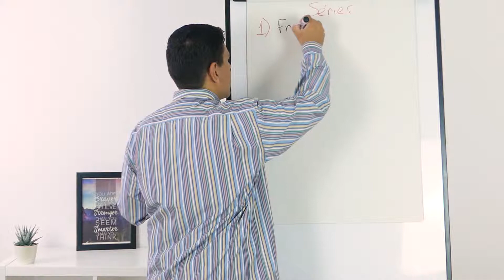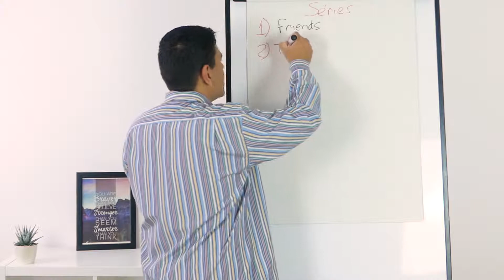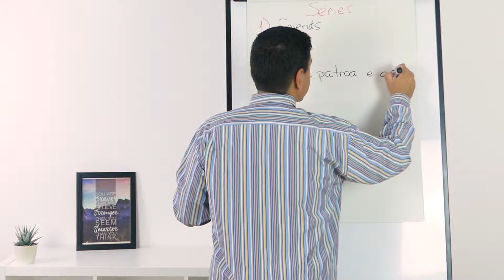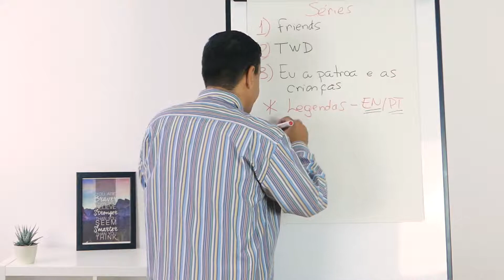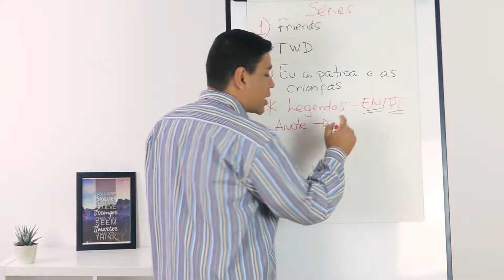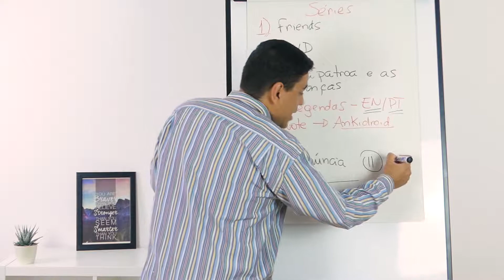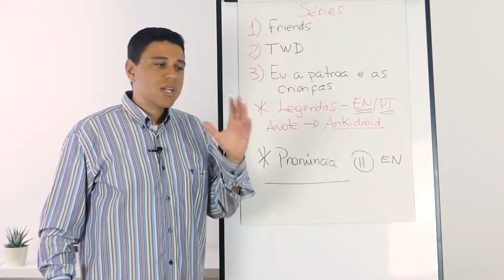3 SÉRIES PARA APRENDER INGLÊS - ENGLISH IN BOX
Nossos momentos de lazer são uma ótima oportunidade para treinar o aprendizado de um novo idioma. Assistir séries pode ser uma ótima forma de aperfeiçoar seu inglês.